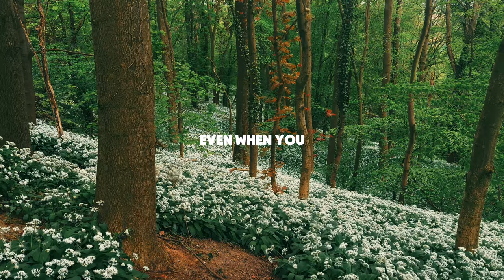FEEL. | Cinematic 4K | Spoken Word | Relaxation | Mood | 2024 | Travel Content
I'm San. I travel, I create content, and I write. This time I wrote this piece about feeling, and allowing yourself to feel everything. Along with footage I've made in Limburg, The Netherlands, this is the result.

TEXT:
Close your eyes.
Feel.
Feel everything.
Feel power.
Feel pressure.
Feel energy.
Feel the souls of sentient beings around you.
Feel tranquility.
Feel joy, pain, anger, happiness
Feel lost.
Feel free.
Feel what is inside you… or not.
It’s what makes us…. Us.
Everything is already there.
A manifest of emotions,
Feel weird,
Feel lively,
Feel confident,
Feel doubt,
Even when you don’t feel like feeling you feel,
It’s okay…
It’s okay to feel scared,
It’s okay to feel alone,
But feel,

CREDIT:
Camera/Edit: Me
Text/Voice: Me